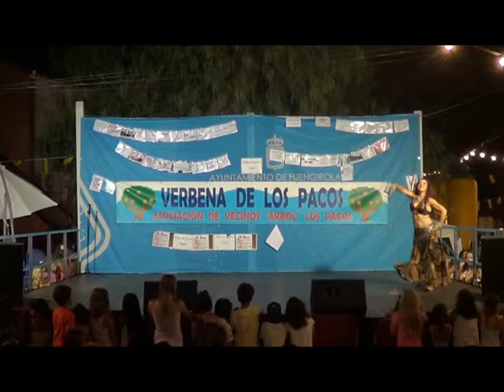Academia Chassé - Naima Bellydancer - Verbena de Los Pacos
Actuación de la profesora de Danza Oriental de Academia Chassé, Naima, en la Verbena de Los Pacos de Fuengirola. 25/08/2013